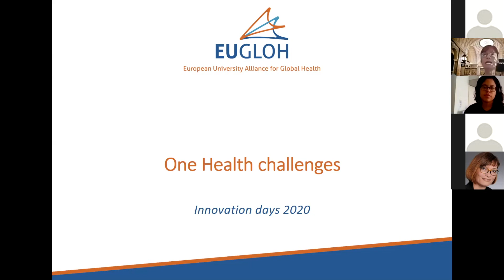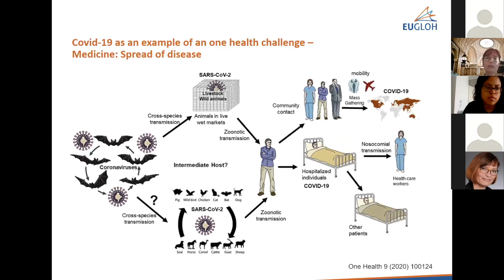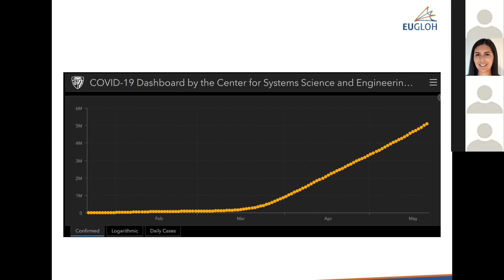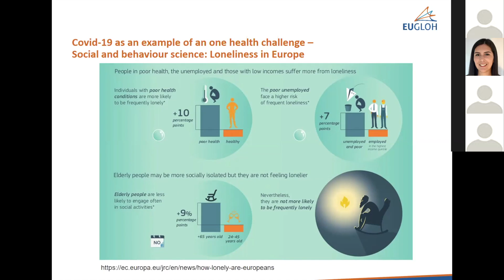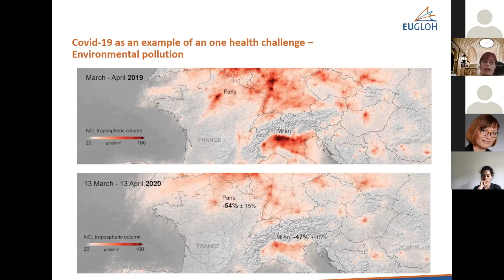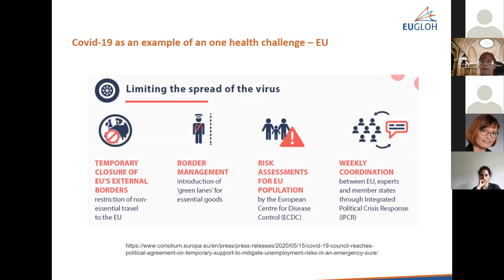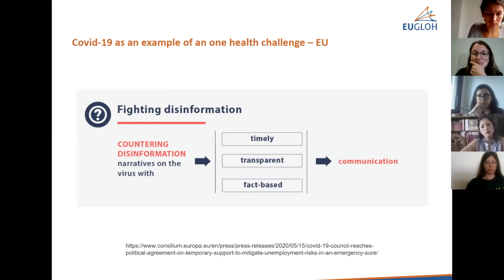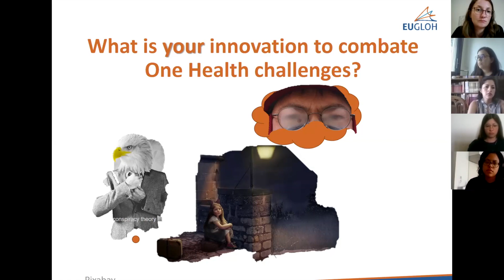02 Introduction One Health Challenges